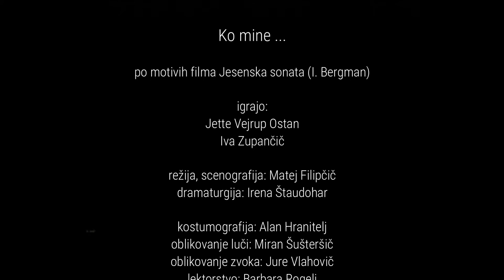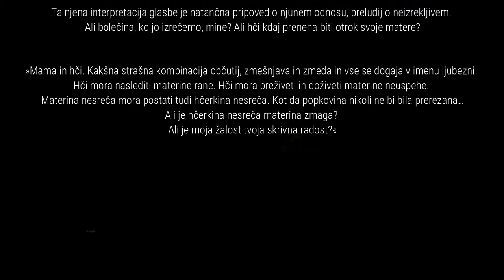Ko mine ...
po motivih filma Jesenska sonata (I. Bergman)

igrajo:
Jette Vejrup Ostan
Iva Zupančič

režija, scenografija: Matej Filipčič

dramaturgija: Irena Štaudohar

kostumografija: Alan Hranitelj
oblikovanje luči: Miran Šušteršič
oblikovanje zvoka: Jure Vlahovič
lektorstvo: Barbara Rogelj
oblikovanje promocijskih gradiv: Rok Marinšek
foto: Peter Uhan

koprodukcija OSUM in MGL
november 2006